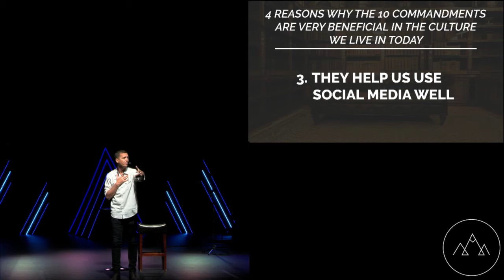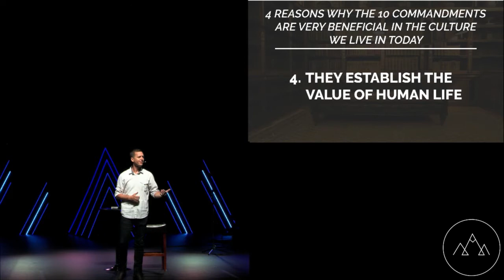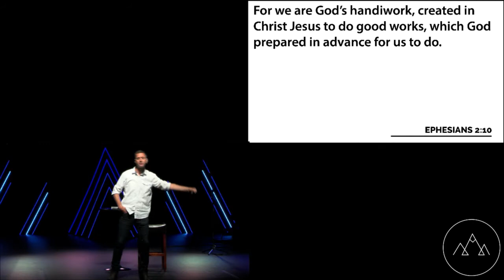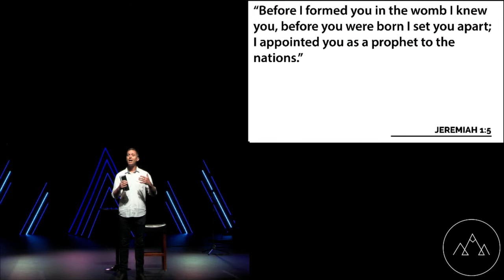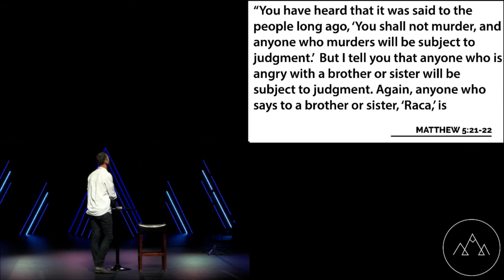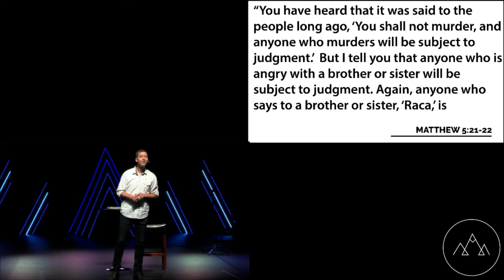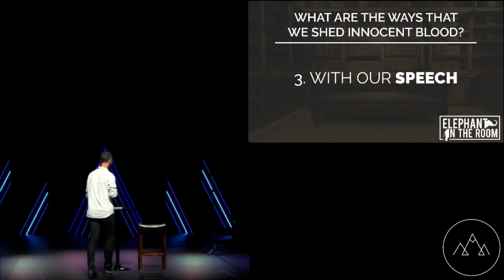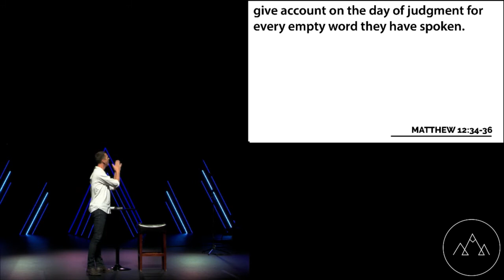Elephant in the Room | Hands That Shed Innocent Blood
Pastor Jeff Duchemin